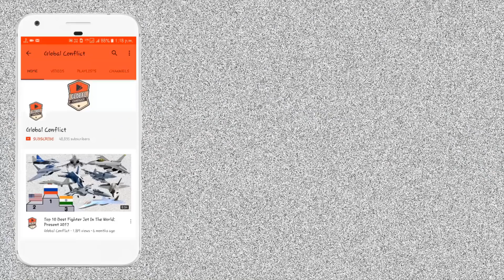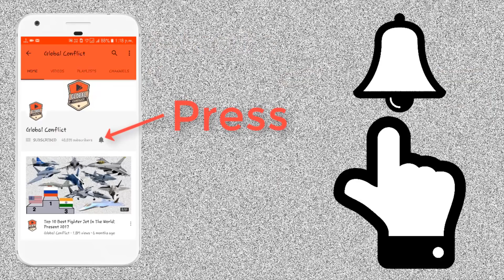Indian Air Force's New Heavy Lift Helicopter Boeing CH-47F Chinook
The Boeing CH-47 Chinook is an American twin-engined, tandem rotor, heavy-lift helicopter developed by American rotorcraft company Vertol and manufactured by Boeing Vertol (later known as Boeing Rotorcraft Systems). The CH-47 is among the heaviest lifting Western helicopters. Its name, Chinook, is from the Native American Chinook people of modern-day Washington state.

The Chinook was originally designed by Vertol, which had begun work in 1957 on a new tandem-rotor helicopter, designated as the Vertol Model 107 or V-107. Around the same time, the United States Department of the Army announced its intention to replace the piston engine-powered Sikorsky CH-37 Mojave with a new, gas turbine-powered helicopter. During June 1958, the U.S. Army ordered a small number of V-107s from Vertol under the YHC-1A designation; following testing, it came to be considered by some Army officials to be too heavy for the assault missions and too light for transport purposes. While the YHC-1A would be improved and adopted by the U.S. Marine Corps as the CH-46 Sea Knight, the Army sought a heavier transport helicopter, and ordered an enlarged derivative of the V-107 with the Vertol designation Model 114. Initially designated as the YCH-1B, on 21 September 1961, the preproduction rotorcraft performed its maiden flight. In 1962, the HC-1B was redesignated CH-47A under the 1962 United States Tri-Service aircraft designation system.

The Chinook possesses several means of loading various cargoes, including multiple doors across the fuselage, a wide loading ramp located at the rear of the fuselage, and a total of three external ventral cargo hooks to carry underslung loads, as well. Capable of a top speed of 170 knots (196 mph, 315 km/h), upon its introduction to service in 1962, the helicopter was considerably faster than contemporary 1960s utility helicopters and attack helicopters, and is still one of the fastest helicopters in the US inventory. Improved and more powerful versions of the Chinook have also been developed since its introduction; one of the most substantial variants to be produced was the CH-47D, which first entered service in 1982; improvements from the CH-47C standard included upgraded engines, composite rotor blades, a redesigned cockpit to reduce workload, improved and redundant electrical systems and avionics, and the adoption of an advanced flight control system. It remains one of the few aircraft to be developed during the early 1960s – along with the fixed-wing Lockheed C-130 Hercules cargo aircraft – that had remained in both production and frontline service for over 50 years.